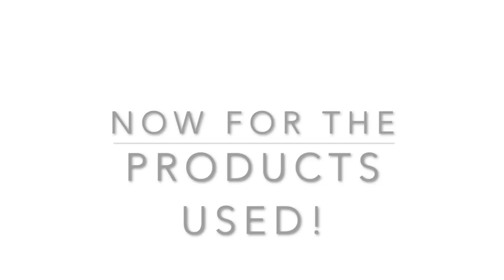Isolation All Day Clean With Me Relaxing Toni Interior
All Day Clean With Me Relaxing Toni Interior!
I hope you are all keeping well and staying safe. I'm thinking of you all.

Welcome to my relaxing all day house clean during isolation. I'm home everyday so the house doesn't get too messy, but it did need a deep clean of all the floors and surfaces. I done a quick speed clean of all the rooms that needed a good clean! I used my favourite Method cleaning products and my Aircraft Powerglide to clean the floors. I hope this video motivates you to have a little clean.

Toni Interior
Liverpool
L12 3YA